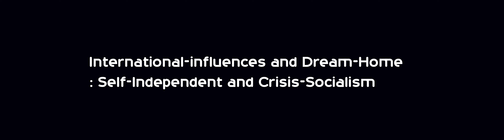International influences and Dream Home : Self Independent and Crisis Socialism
International influences and Dream Home : Self Independent and Crisis Socialism  | Official Trailer | Nepal Economics Festival
NewsAndChange News And Change